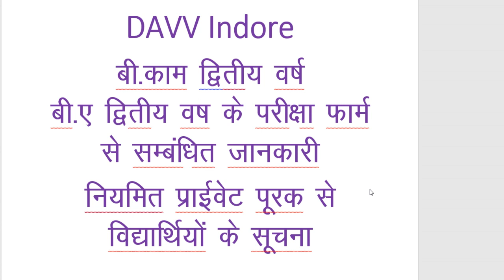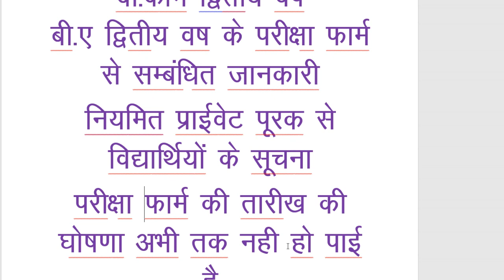B.com /Ba IInd Year Exam form